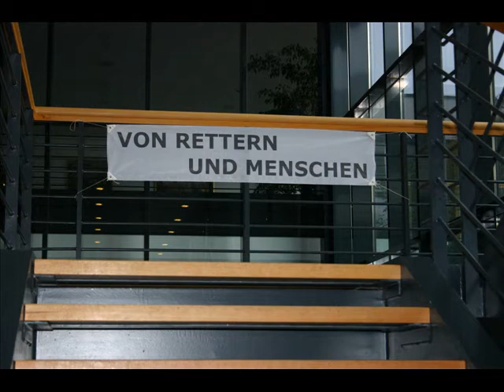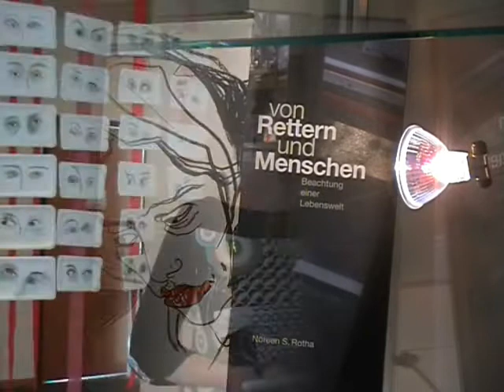Ausstellung "Von Rettern und Menschen"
Die Kulturpolitikerin Dr. Birgit Klaubert (Fraktion DIE LINKE im Thüringer Landtag) kommentiert die Ausstellung "Von Rettern und Menschen", die mit künstlerischen Mitteln Einblicke in die Lebenswelt von Rettungssanitätern gewährt. Die Ausstellung wird vom 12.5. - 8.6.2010 im Thüringer Landtag gezeigt.